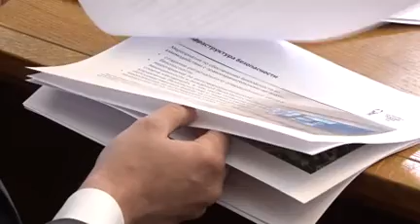Появилось видео встречи Алиханова с представителями Оргкомитета Чемпионата мира по волейболу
Телеканал Каскад — новости Калининграда